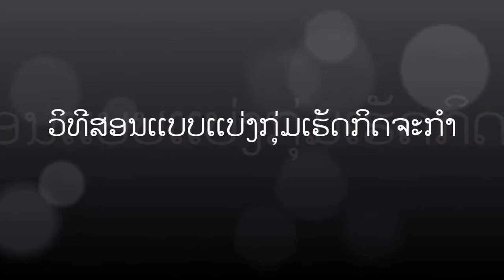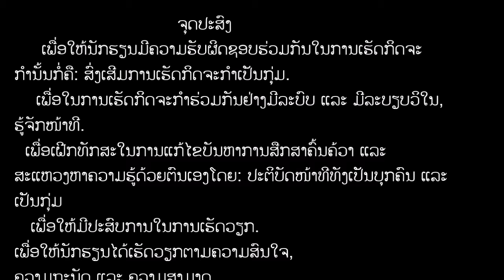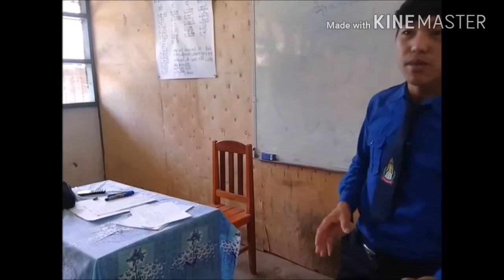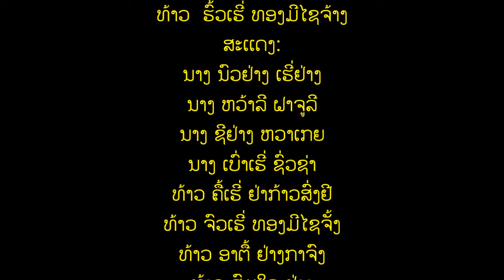ວິທີສອນແບບແບ່ງກຸ່ມກິດຈະກໍາ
ນໍາພາໂດຍ: ປທ ປາວີ ສຸວັນນະວົງ
ຕັດຕໍ່ ແລະ ນໍາສະເໜີໂດຍ: ທ. ບຸນຈັນເຮີ່ ກ້າວຊົ່ງຢີ

    ວິທີສອນແບບແບ່ງກຸ່ມເຮັດກິດຈະກໍາ
I. ຄວາມໝາຍ
  ວິທີສອນແບບແບ່ງກຸ່ມເຮັດກິດຈະກໍາແມ່ນວິທີສອນທີຜູ້ສອນມອບໝາຍໃຫ້ນັກຮຽນເຮັດກິດຈະກໍາຮວ່ມກັນເປັນກຸ່ມ, ຮ່ວມມືກັນສືກສາຄົ້ນຄ້ວາຫາວິທີການແກ້ໄຂບັນຫາ ຫຼື ປະຕິບັດກິດຈະກໍາຕາມຄວາມສາມາດ, ຄວາມຖະໜັດ ແລະ ເພື່ອຊ່ວຍໃຫ້ເກີດຄວາມຮູ້ - ຄວາມເຂົ້າໃຈໃນບົດຮຽນຫຼາຍຂື້ນ.
II. ຈຸດປະສົງ
1. ເພື່ອໃຫ້ນັກຮຽນມີຄວາມຮັບຜິດຊອບຮ່ວມກັນໃນການເຮັດກິດຈະກໍານັ້ນກໍ່ຄື: ສົ່ງເສີມການເຮັດກິດຈະກໍາເປັນກຸ່ມ.
2. ເພື່ອໃນການເຮັດກິດຈະກໍາຮ່ວມກັນຢ່າງມີລະບົບ ແລະ ມີລະບຽບວິໃນ, ຮູ້ຈັກໜ້າທີ.
3. ເພື່ອເຝີກທັກສະໃນການແກ້ໄຂບັນຫາການສືກສາຄົ້ນຄ້ວາ ແລະ ສະແຫວງຫາຄວາມຮູ້ດ້ວຍຕົນເອງໂດຍ: ປະຕິບັດໜ້າທີທັງເປັນບຸກຄົນ ແລະ ເປັນກຸ່ມ ເພື່ອໃຫ້ມີປະສົບການໃນການເຮັດວຽກ.
4. ເພື່ອໃຫ້ນັກຮຽນໄດ້ເຮັດວຽກຕາມຄວາມສົນໃຈ, ຄວາມຖະນັດ ແລະ ຄວາມສາມາດ.
III. ຂັ້ນຕອນໃນການສອນ
1. ຂັ້ນກຽມ (ຂັ້ນນໍາ)
  ຜູ້ສອນຕ້ອງກຽມວາງແຜນ, ກຽມຫົວຂໍ້, ກຽມວຽກທີມອບໝາຍໃຫ້ເຮັດເປັນກຸ່ມ, ກໍານົດຈຸດປະສົງ, ເວລາ ແລະ ວິທີການຕະຫຼອດຈົນເຖີງການກຽມສື່ການສອນ ແລະ ເອກະສານທີຕ້ອງໃຊ້ໃນການສອນ.
2. ຂັ້ນສອນ
-    ຜູ້ສອນແບ່ງນັກຮຽນອອກເປັນກຸ່ມຕາມຄວາມເໝາະສົມ.
- ໃຫ້ແຕ່ລະກຸ່ມເລືອກຫົວໜ້າກຸ່ມ ຫຼື ຜູ້ຕາງໜ້າກຸ່ມ.
- ຜູ້ສອນ ແລະ ຜູ້ຮຽນກໍານົດເອົາຄວາມມຸງໝາຍຂອງກິດຈະກໍາໃນແຕ່ລະກຸ່ມ.
- ຜູ້ສອນສະເໜີແນະນໍາວີທີການທີຈະໃຊ້ສືກສາຄົ້ນຄ້ວາຫາຄວາມຮູ້ໄດ້ແກ່: ບອກລາຍລະອຽດຂອງບັນຫາທີຈະໃຊ້ສືກສາຄົ້ນຄ້ວາໃນແຕ່ລະກຸ່ມ.
- ໃຫ້ນັກຮຽນແຕ່ລະກຸ່ມຮ່ວມກັນວາງແຜນປະຕິບັດວຽກທີໄດ້ມອບໝາຍຕາມເວລາທີກໍານົດໄວ້.
3. ຂັ້ນສະຫຼູບ ແລະ ປະເມີນຜົນ
- ຜູ້ສອນ ແລະ ຜູ້ຮຽນປະເມີນຜົນການເຮັດກິດຈະກໍາໃນແຕ່ລະກຸ່ມເຊັ່ນ: ຜູ້ສອນມີໜ້າທີໃຫ້ສັງເກດພຶດຕິກໍາຂອງນັກຮຽນໃນການປະຕິບັດໜ້າທີ ແລະ ຜູ້ຮຽນມີໜ້າທີຮ່ວມກັນປະເມີນຜົນໃນການະຕິບັດວຽກໃນກຸ່ມຕົນເອງໂດຍ ບອກຂັ້ນຕອນການເຮັດກິດຈະກໍາ ແລະ ຜົນທີໄດ້ຮັບ.
- ຜູ້ສອນຄວນປະເມີນຜົນການສະຫຼູບຂອງນັກຮຽນໃນແຕ່ລະກຸ່ມວ່າມັນສອດຄ່ອງກັບບັນຫາດັ່ງກ່າວນັ້ນແທ້ບໍ, ຖ້າບໍສອດຄ່ອງຜູ້ສອນຄວນສະຫຼູບຂັ້ນຕອນປະຕິບັດພ້ອມດ້ວຍຜົນທີໄດ້ຮັບເພື່ອໃຫ້ຜູ້ຮຽນເກີດການຮຽນຮູ້ ແລະ ມີຄວາມເຂົ້າໃຈ.
- ຜູ້ສອນຄວນປະເມີນຜູ້ຮຽນໃນດ້ານຕ່າງໆເຊັ່ນ: ຄວາມກະຕືລືລົ້ນໃນການແບ່ງກຸ່ມ, ສະແດງຄວາມຄິດເຫັນ, ການຍອມຮັບຄວາມຄິດເຫັນຂອງຜູ້ອື່ນ, ການຮ່ວມມື, ຄວາມຮັບຜິດຊອບ, ຄວາມສົນໃຈກ້າສະແດງ ແລະ ລັກສະນະການເປັນຜູ້ນໍາ.

     ເອກະສານອ້າງອີງ
1. ປື້ມສືກສາສາດ2 ;  ຄະນະສືກສາສາດ ; ມະຫາວິທະຍາໄລແຫ່ງຊາດ  (ປີ 2017 )